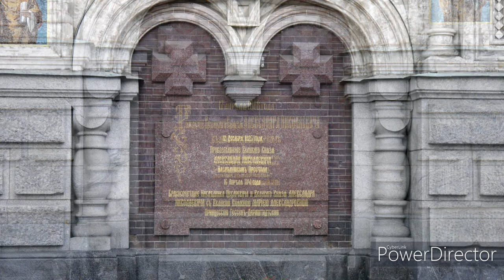Храм Спас на Крови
Спас на Крови — православный храм в Санкт-Петербурге, полное название которого — Собор Воскресения Христова на Крови.
Своё название собор получил от места, на котором был построен. Именно здесь 1 (по новому стилю — 13) марта 1881 года было совершено покушение на императора Александра II, в результате которого он был ранен и вскоре скончался. Выражение в названии храма «на крови» является указанием именно на кровь императора.Своё название собор получил от места, на котором был построен. Именно здесь 1 (по новому стилю — 13) марта 1881 года было совершено покушение на императора Александра II, в результате которого он был ранен и вскоре скончался. Выражение в названии храма «на крови» является указанием именно на кровь императора.
Строительство храма велось на протяжении 24 лет. Так, начавшиеся в 1883 году строительные работы были завершены только в 1907. Именно в этом году 6 (по новому стилю — 19 августа) храм был освящён митрополитом Антонием (Вадковским).